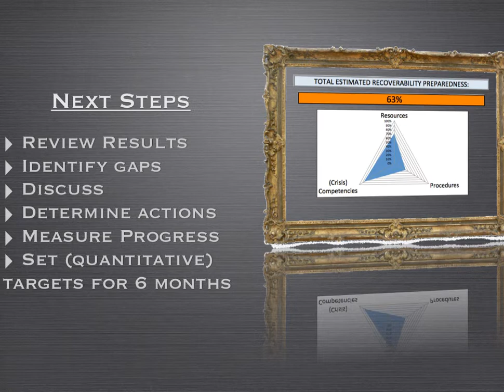Closing for Business Continuity Assessment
The closing video for a Business Continuity assessment of preparedness